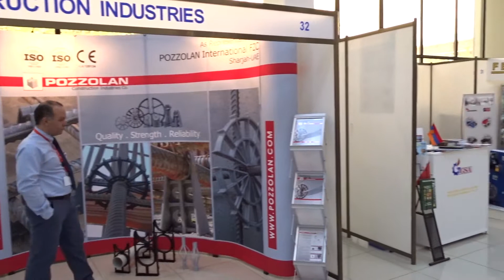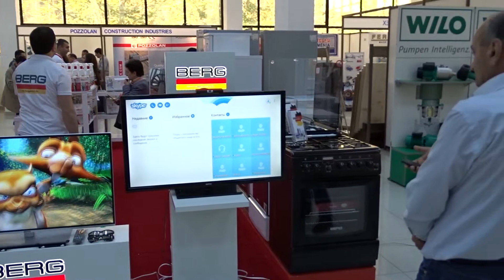Expo 2015 - BERG GERMANY